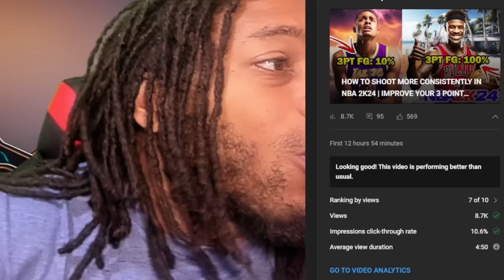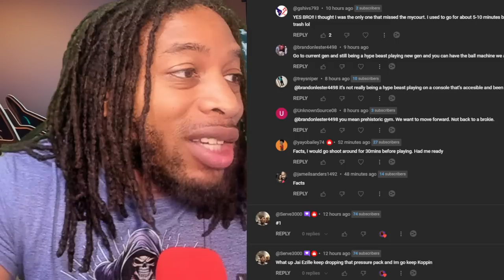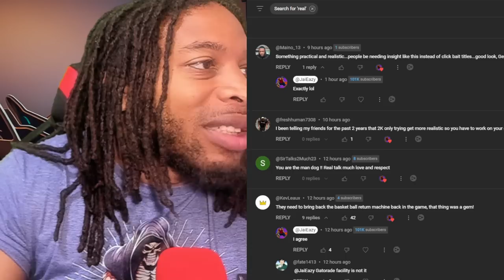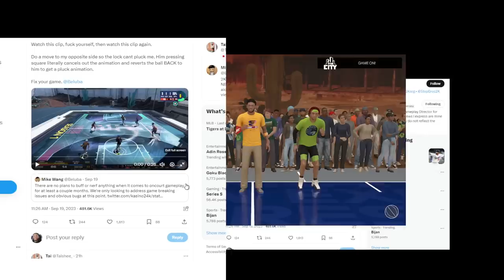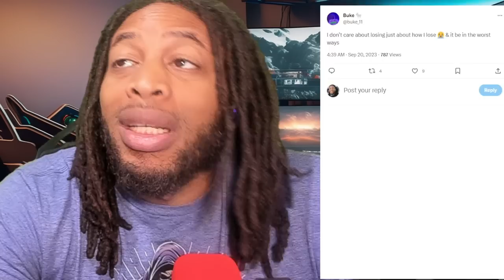MIKE WANG HINTS AT STEALS NERF | BADGE PROGRESSION BUFF REGRESSION NERF | NBA 2K24 NEWS AND UPDATES